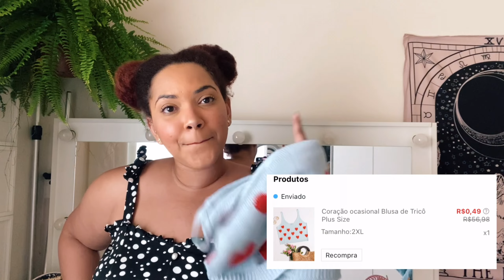Provando PEÇAS da SHEIN PLUS SIZE: calça jeans, blusa de frio e mais! 💖 MabiTodoDia | Oie, Mabi!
Oi, gente!
Nesse vídeo eu trouxe mais uma resenha de roupas plus size da SHEIN, comprei alguns croppeds de tricô, mom jeans e blusa de frio!

Todas as medidas e preços das peças estão no vídeo e os links estão aqui na descrição do vídeo, espero muito que vocês gostem! 💖

MINHAS MEDIDAS:
Busto 120
Cintura 98
Quadril 147
Coxa 91